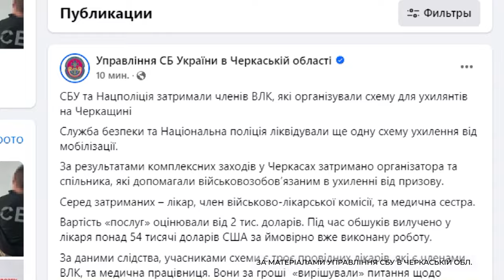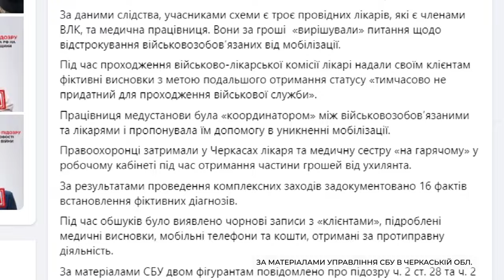СБУ та Нацполіція затримали членів ВЛК, які організували схему для ухилянтів на Черкащині